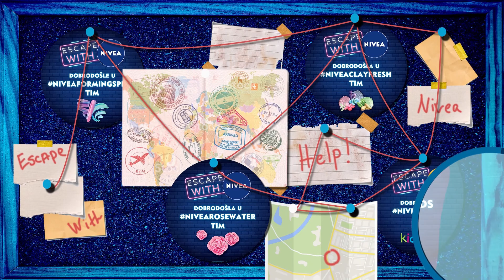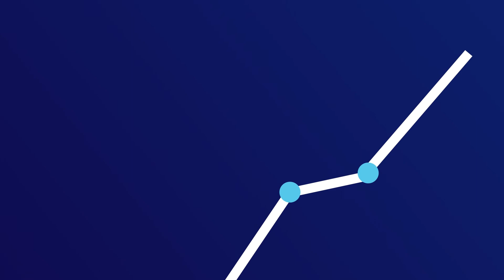Escape with NIVEA || CASE